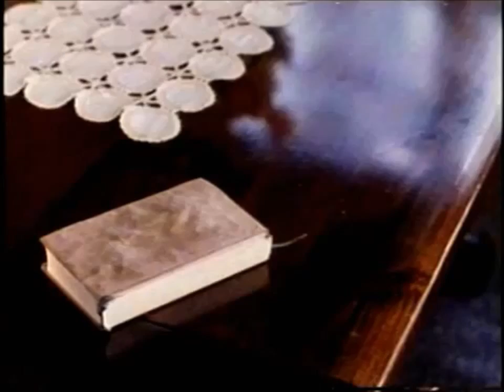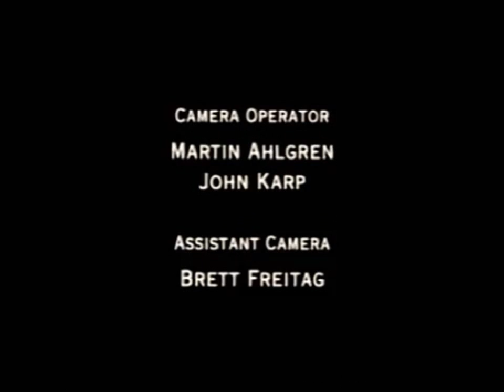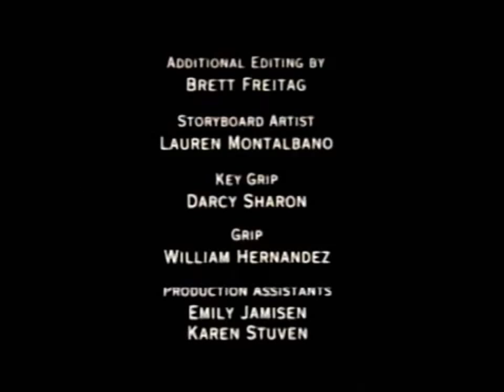WINDS WAY: Full Movie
Joseph, a Jewish professor, battles the trauma of his daughter's suicide and memories of the holocaust.  Written/directed by Tom Fatone; Joseph: Alexander Barnett; Martha: Ruth Ann Philmister.  If you like it, please share.  Production stills: